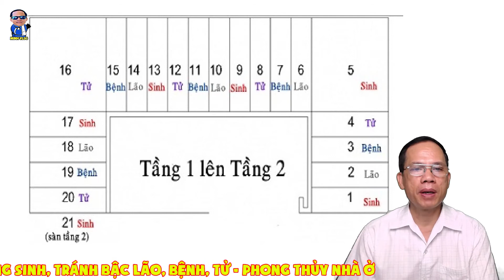Phương pháp chọn đúng bậc cầu thang Sinh, tránh bậc Lão, Bệnh, Tử | Phong thủy nhà ở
Những bậc cầu thang nhỏ bé lại chứa đựng những yếu tố thần kì về “Sinh, Lão, Bệnh và Tử”. Nếu biết lựa chọn bậc cầu thang phong thủy đúng cách, gia chủ sẽ rước tài lộc vào nhà.

➤  Cảm ơn quý cô bác và anh chị dành thời gian theo dõi video, Quý Vị Nhớ nhấn "Đăng ký" Sau Đó Bấm Vào Chuông để không bỏ lỡ video mới nhất, hấp dẫn nhất
➤  "Bình luận" để thể hiện ý kiến của mình và góp ý cho những video tiếp theo của kênh chúng mình !